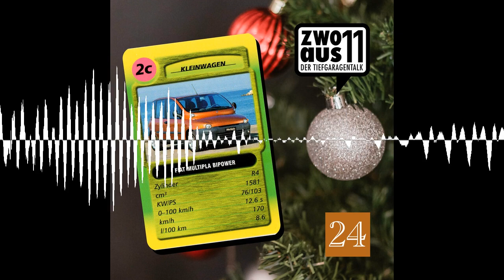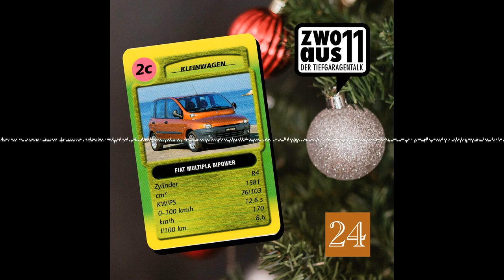Folge 190 - Adventskalender 2022 Tür 24 - zwoaus11 - der Tiefgaragentalk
Fiat Multipla